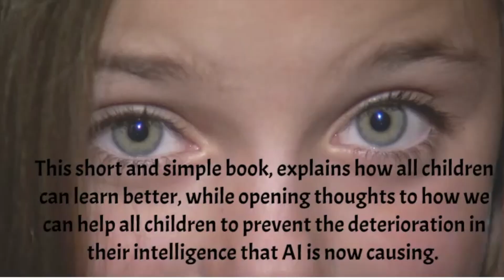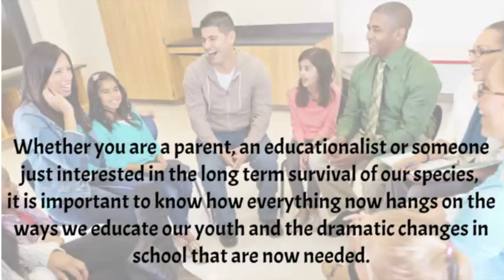Is AI making our children stupid ? A book trailer by Roy J. Andersen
👉 A short and simple book that easily explains how any child can learn better, get better marks and higher grades. But it also explains how AI is reducing the thinking ability of our children and what we can do to combat the deterioration in their intelligence,

👉 “These are 18 very important books that should be read by every parent and educator in the world. They represent a real breakthrough in our understanding of what intelligence is and how it develops, and the importance of changing the ways students are both parented and educated. Roy is doing for learning the work that is as significant as was that done in the past by such figures as John Dewey. These are must-reads for both parents and educators alike.”
Prof / Dean Emeritus David Martin Ph.D Gallaudet University Washington, D.C. USA

👉 Roy's series of books clearly and methodically map out exactly how students learn. He isn't afraid to address head-on the many misconceptions that are plaguing our society and thus having a negative impact on our students’ learning. Parents and educators who read these books will not only have a better understanding, but will also be inspired to change in their attitudes and preconceived notions on how students can excel in their learning. If you've ever wanted to unravel how student's learn, then these books are the answer you have been looking for! They should be mandatory reading for every parent and educator.
Erin Calhoun. National Institute of Learning Development. USA